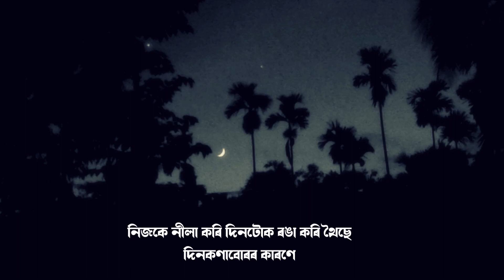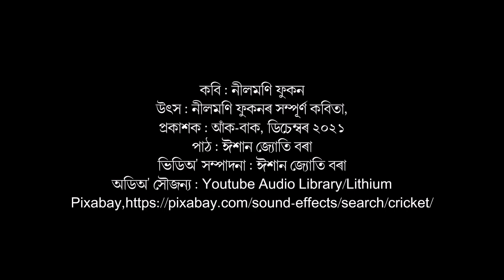টিপচাকিৰ আন্ধাৰত আইতাই আমাক কৈছিল | নীলমণি ফুকন